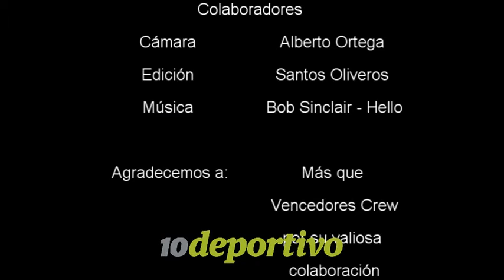Perfiles 10: Freestyle Panamá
Perfiles 10 presenta Freestyle football, un grupo de jóvenes denominado Más que vencedores Crew, que su pasión y amor por el deporte diferente los lleva a practicar esta arte de mucha disciplina y concentración.

Recuerda que para mejor visualización del vídeo, puedes mejorar la configuración del reproductor a 480 p 0 720p.